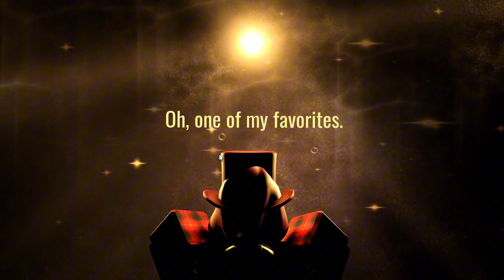CHECKING OUT 2 NEW VERSIONS OF GUIDING LIGHT!! 🚪👁️roblox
CHECKING OUT 2 NEW VERSIONS OF GUIDING LIGHT!! 🚪👁️